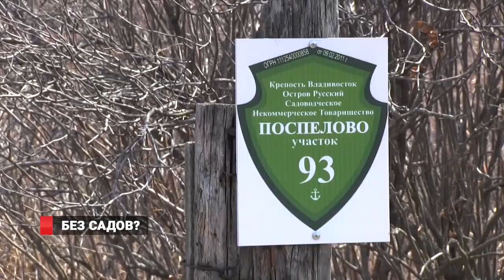Без садов?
Члены садоводческого товарищества на острове Русском  похоже остаются ни с чем, их дачные домики признали самостроем. Землю под участки, министерство обороны много лет назад предоставило дачникам на правах аренды под огороды, возводить постройки на ней было нельзя. Поэтому, как только территория перешла в ведение городских властей,  встал вопрос о законности ее использования. Жители Поспелово просят оставить им участки, они обратились, в том числе и к журналистам 8 канала.